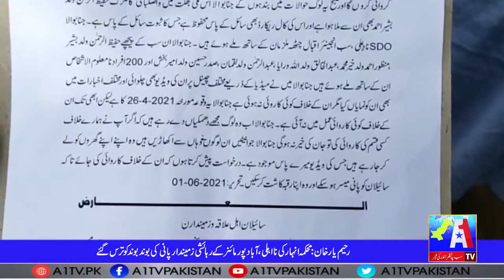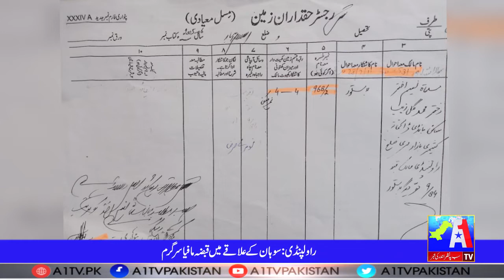Regional Bulletin | 03: 00 PM | A1 Tv | 3rd June 2021